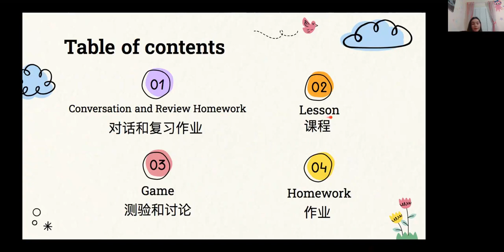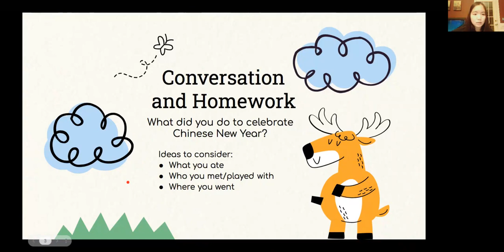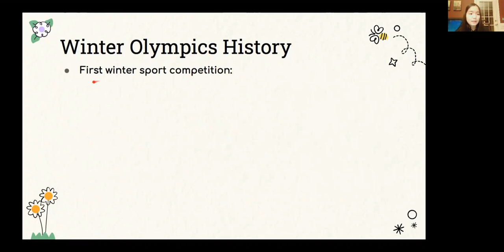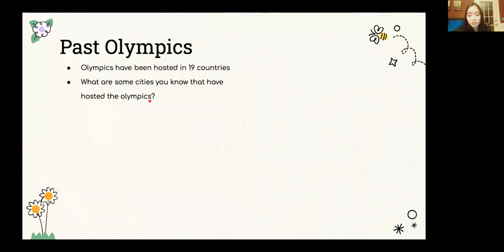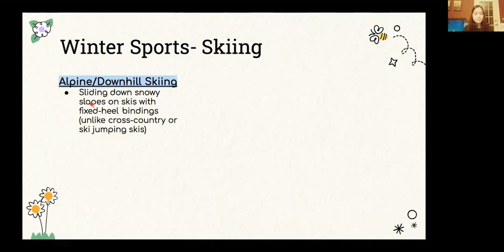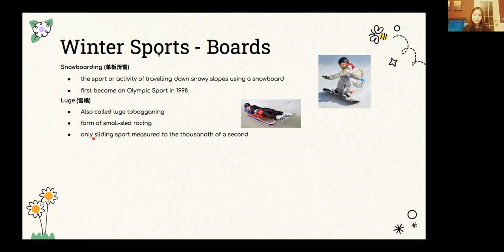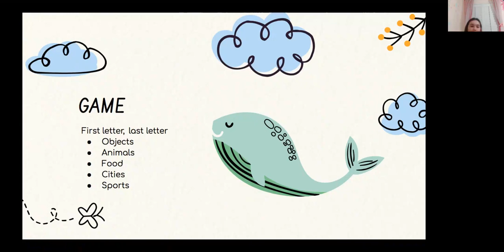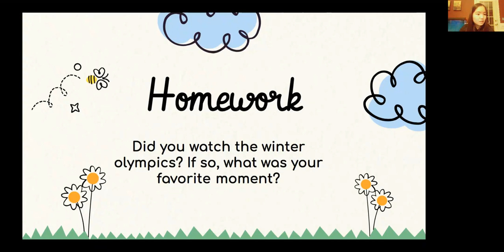Building Bridges 2.5.22 Class B2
Teachers: Stephanie Sun and Kaelyn Pierce